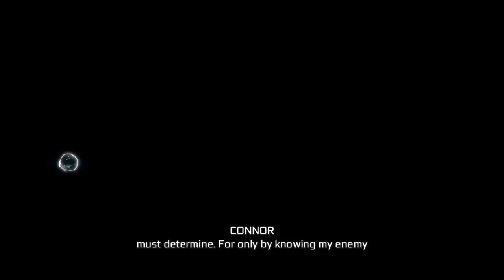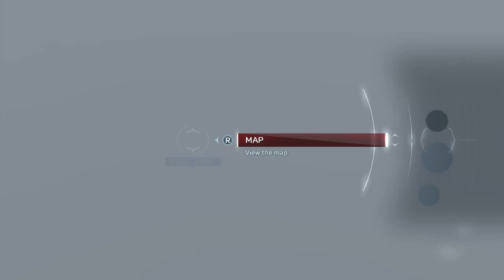Assassin's Creed III Remastered Gameplay Walkthrough Part 11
Relive the American Revolution or experience it for the first time in Assassin's Creed III Remastered, with enhanced graphics and improved gameplay mechanics.1775, the American Colonies are about to revolt. As Connor, a Native American Assassin, secure liberty for your people and your nation. From bustling city streets to the chaotic battlefields, assassinate your foes in a variety of deadly ways with a vast array of weaponry.Play the iconic Assassin's Creed III with enhanced graphics, now featuring 4K resolution, new character models, polished environment rendering and more. The gameplay mechanics have been revamped as well, improving your experience and your immersionAll the original solo DLC, including The Tyranny of King Washington, and the entire game Assassin's Creed Liberation Remastered are included in the gameAssassin's Creed III Remastered is now available on the Nintendo Switch. The Nintendo Switch version includes improvements to gameplay mechanics, as well as several exclusive features including motion-controlled aiming, a HUD optimized for the Nintendo Switch, a touchscreen interface, HD rumble – and, of course, portability.